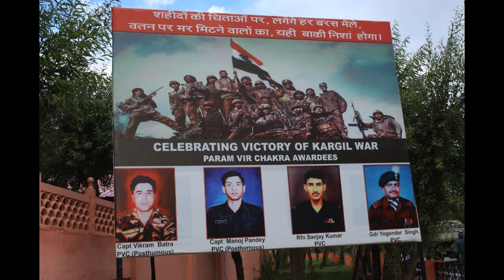Amazing Experience in Family trip of Srinagar# Leh Ladakh from 14/08/21 to 23/08/21 part 1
Amazing Experience  in Family trip for Srinagar Leh Ladakh  from 14/08/21 to 23/08/21
( Vol-1)